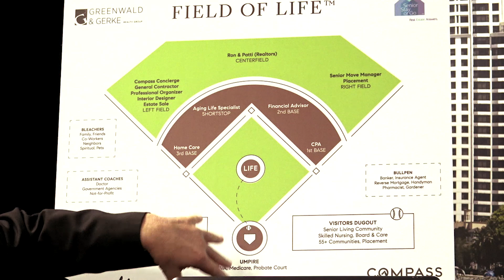Lifestyle Nutrition Tidbits for Mature Adults with Angela Vittucci